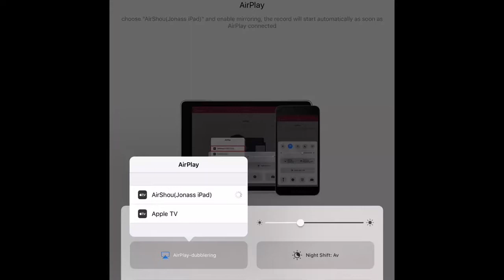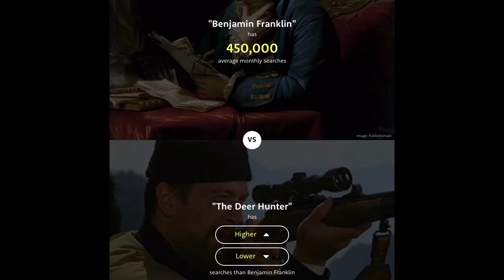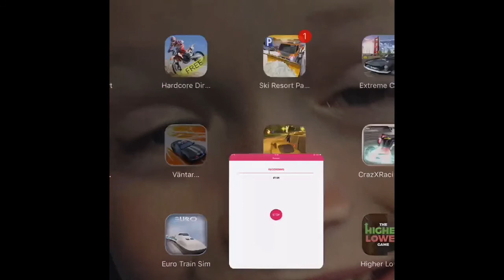The Higher Lower Game